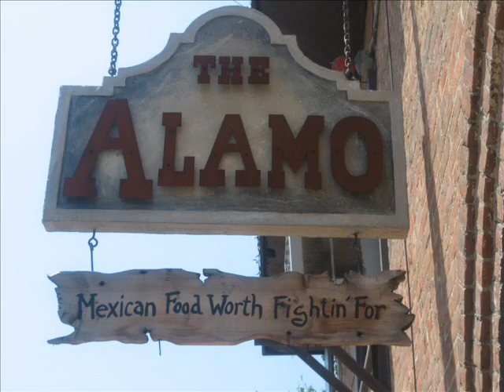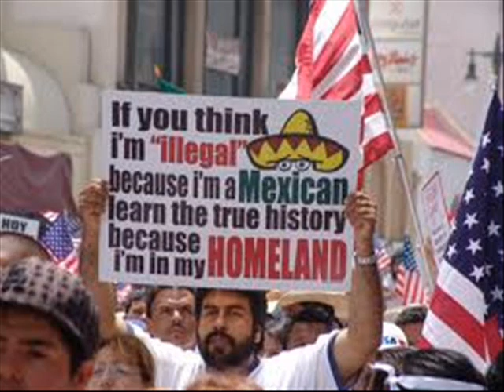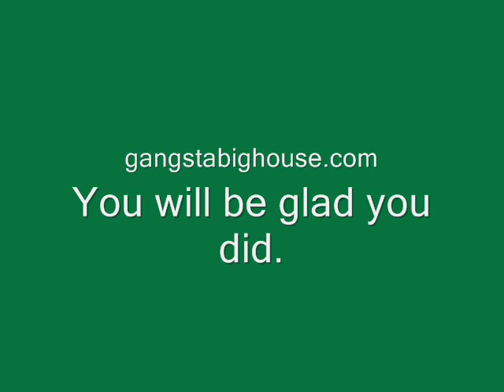GANGSTABIGHOUSE-MEX_0001.wmv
Zoe the dirty mexican- too hard  Not my song.